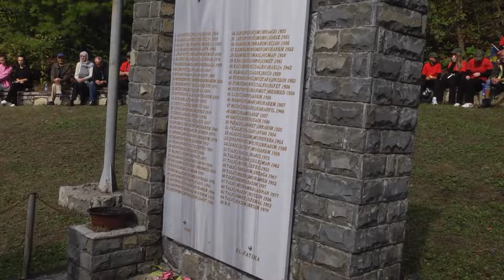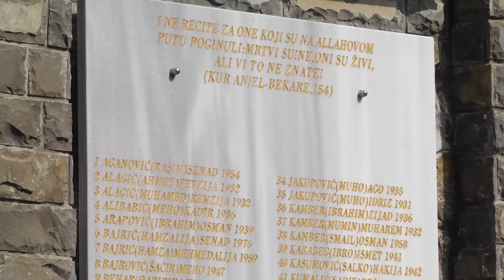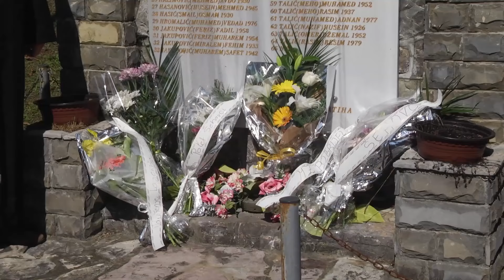29 godina od zločina Arkanovaca u Sasini: Ubijeno 64 Bošnjaka i jedan Hrvat